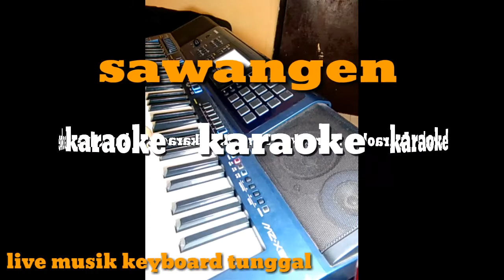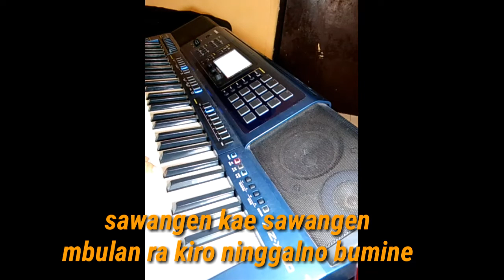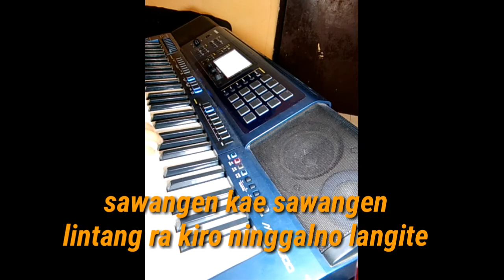SAWANGEN karaoke versi koplo live musik keyboard tunggal & lirik